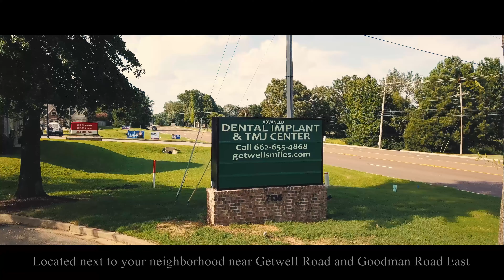Affordable Dental Implants in Tennessee and Mississippi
If you're searching for affordable dental implants in Tennessee and Mississippi, you've come to the right place! Our expert team specializes in providing cost-effective dental implant solutions that restore your smile and oral health. Whether you're in Memphis, Nashville, Jackson, or anywhere in between, our top-notch dental services are just a call away. With years of experience in implant dentistry, we offer high-quality yet budget-friendly options to ensure you regain your confidence and oral functionality. Don't compromise on your smile; choose us for affordable dental implants in Tennessee and Mississippi and rediscover your perfect smile today.

We are happy to serve you and empower you for better oral health!

Advanced Dental Implant and TMJ Center
7135 Getwell Rd, Suite 100

The information found in the multimedia content ('Video Content') has been made accessible only for knowledge and education. Concerning the accuracy, applicability, health, or completeness of the video content, Advanced Dental Implant and TMJ Center make no assertion or guarantees. Advanced Dental Implant and TMJ Center does not guarantee that any sites listed or linked to any video content are performing or relevant. The video's content is not intended to replace clinical medical advice, care, or diagnosis. With any questions you may have about a medical condition, always seek your doctor's advice or other competent health care provider. Because of what you have read or seen on the web, never ignore professional medical advice or hesitate to find it. Advanced Dental Implant and TMJ Center disclaims any responsibility for any actual, indirect, implied, punitive, extraordinary, incidental, or incidental liability to any group.